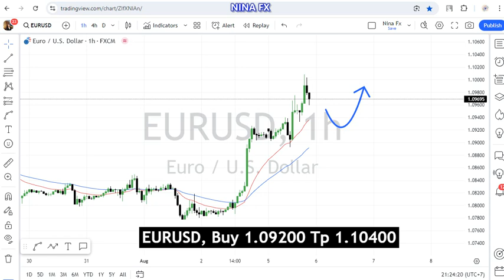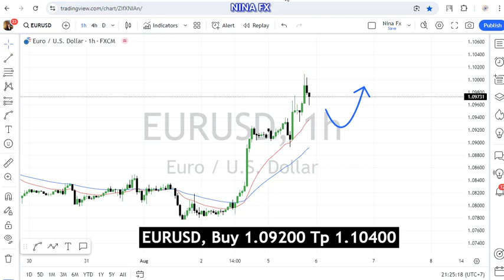EUR USD Daily Forecast for August 6, 2024